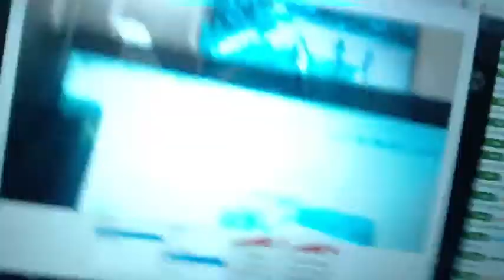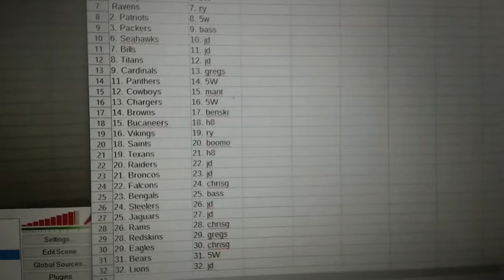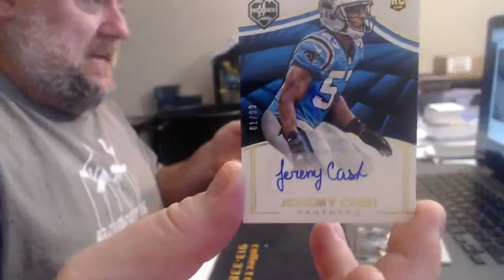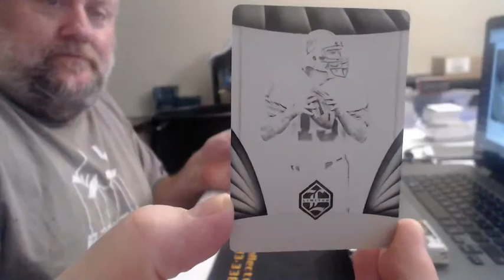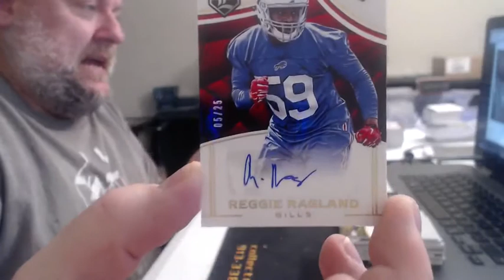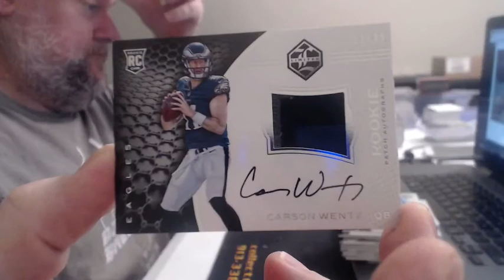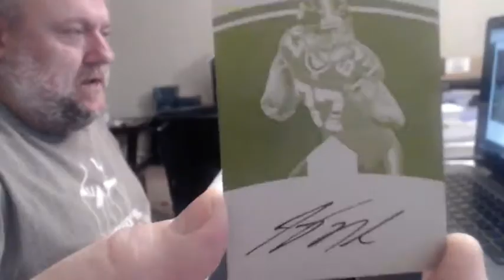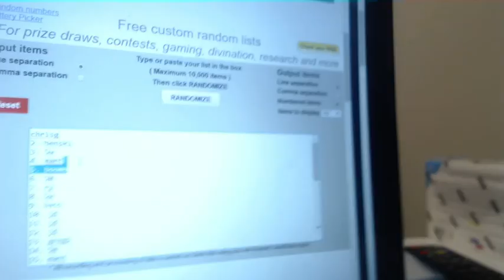LIMITED_10_BOX